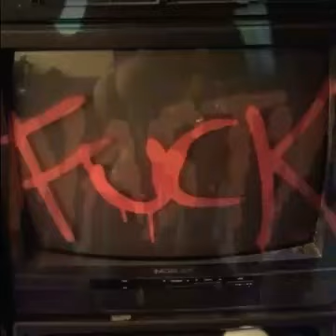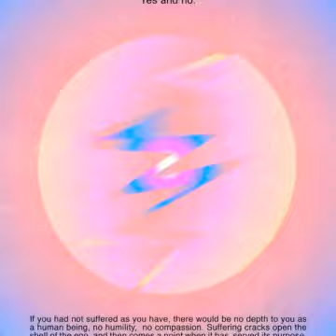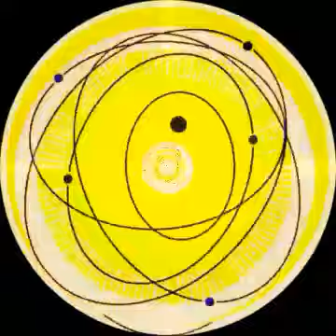March 18, 2021